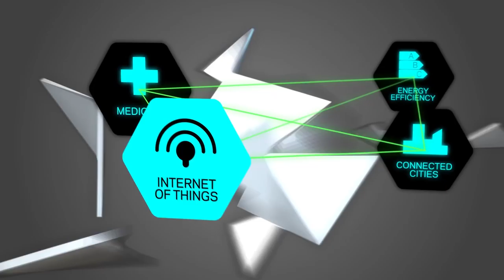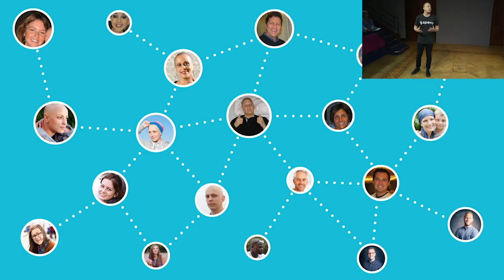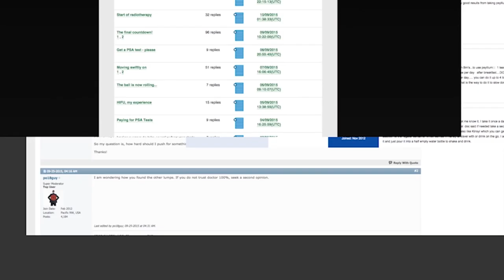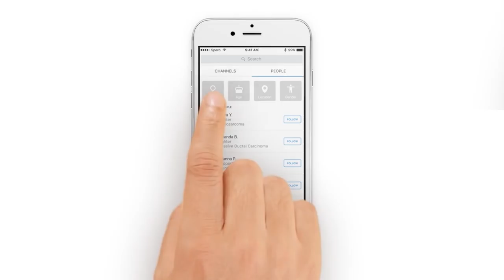Spero - the lifeline for true survivors | The Trailblazers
We were instantly riveted by this mobile community connecting cancer fighters, survivors and supporters. In this edition of The Trailblazers, we speak to Rowan Jones (@SperoHQ), a young two-time cancer survivor.

Rowan founded Spero in order to connect chronic disease sufferers both to each other and to critical resources of information, with an initial focus on cancer.

- This is episode 12 of The Trailblazers an ambitious 15-part series powered by Telefónica, where co-curators @whosbored & @shivvyjervis discover those millennials whose ventures use techforgood.

- Created by Shivvy Jervis for Telefonica